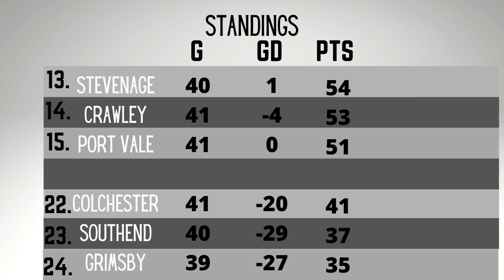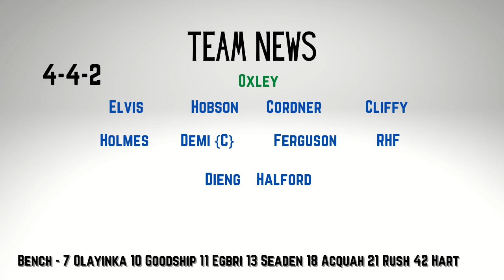PB'S RETURN PARTY HALTED BY CRAWLEY!! - {MatchDay Vlog Southend Vs Crawley Town}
Returning manager Phil Brown starts his second spell at Southend with another frustrating draw for the Blues, can he turn Blues form around?